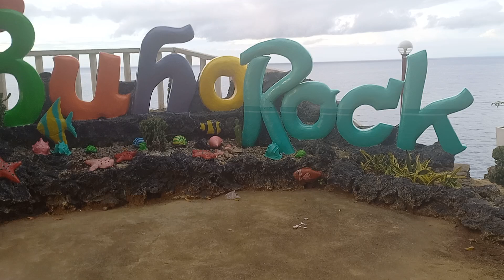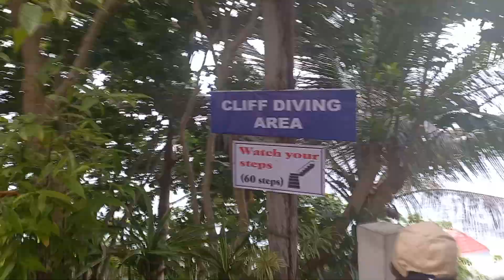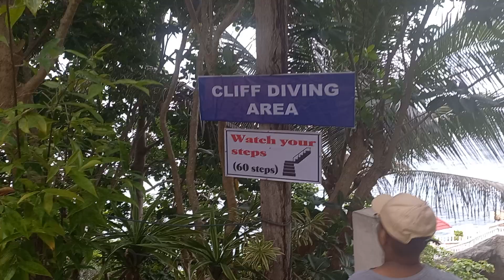buho rock in the camotes island